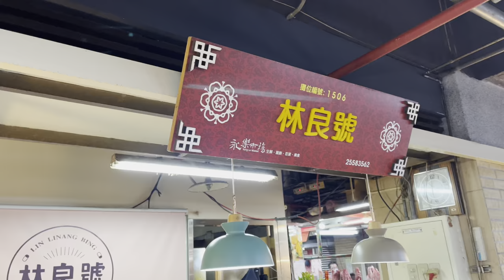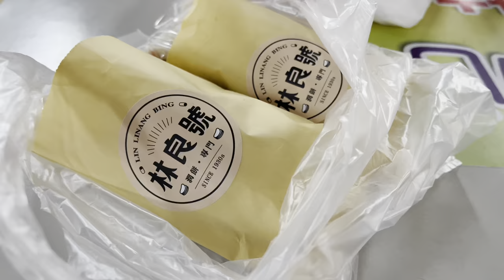Taiwanese Burrito - Taiwanese Street Food 台灣潤餅